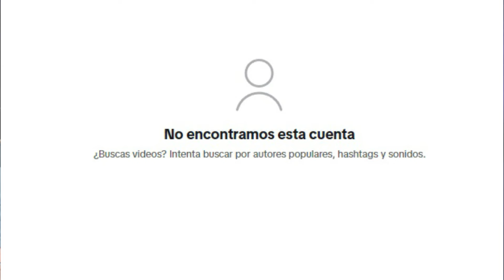Tiktoker Se HUMILLA SOLA y ACABA con su CARRERA